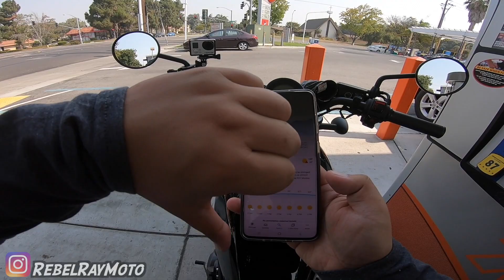California Wild FIre Air Getting Better | Wild Fire Damages Calaveras | Honda Rebel 500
Hi Everyone! Welcome to my 5th motovlog! Got to ride around and capture and update of cali skies clearing from the smok and ash from the wild fire.

I hope to meet many riders down the road and also reach many more through the network from different parts of the world! If this ever reaches out to you, Thank You for tuning into my little channel.

-Rebel Ray Moto

Follow my Rebel Squadron Instagram: @HondaRebelNation